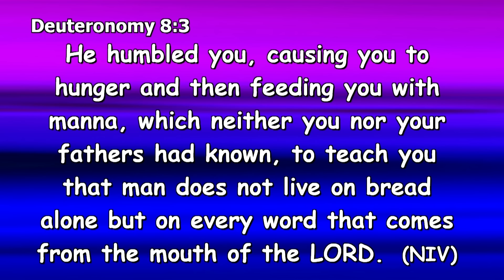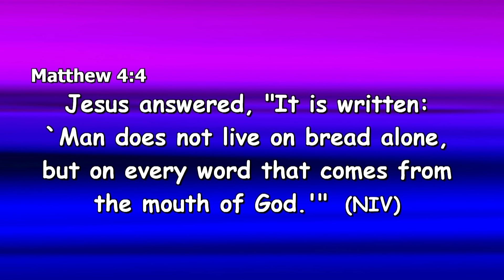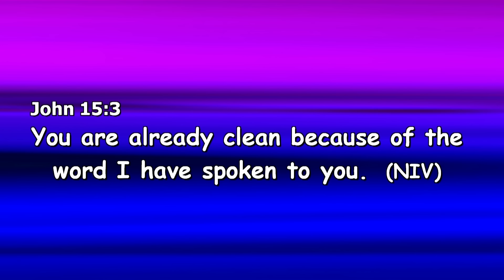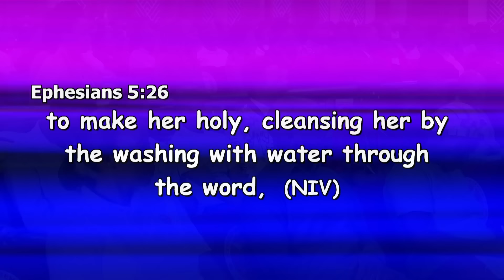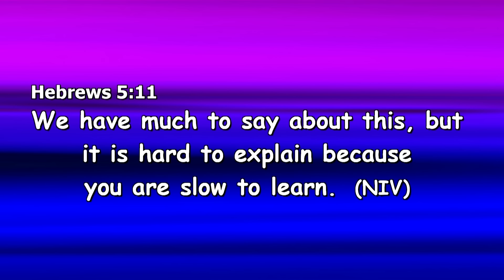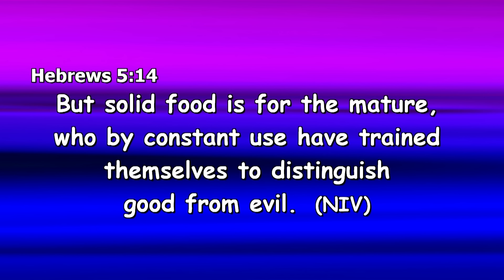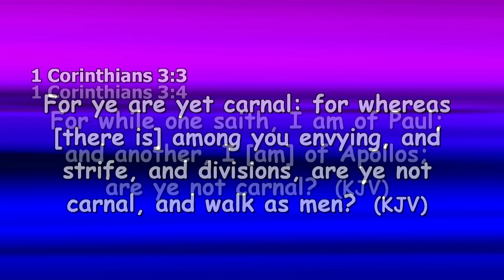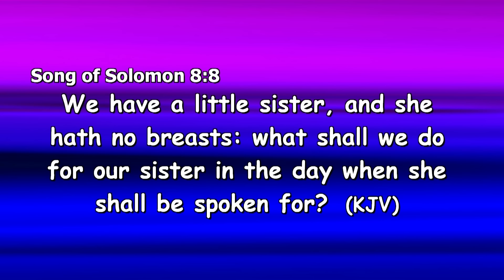THE SPIRITUAL NUTRITION IN THE WORD OF GOD [ PART 1 ] || APOSTLE JOHN KIMANI WILLIAM